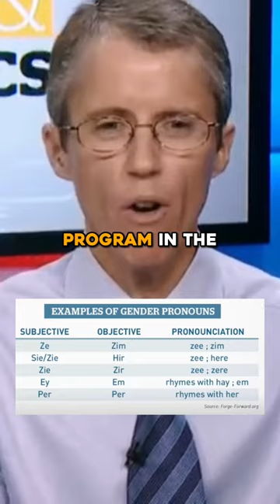Journalist Whitney Webb reveals the reason behind Tate’s messages